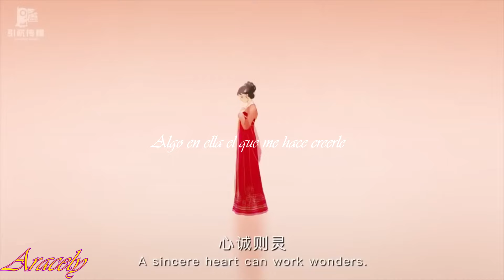Qi Yan x Jingnu - Situación Planeada ESP [Clear and Muddy Loss of Love]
Pairing:
Qi Yan x Jingnu

Footage (c) Two Adamant Hearts // Clear and Muddy Loss of Love

- Donghua: Two Adamant Hearts // Clear and Muddy Loss of Love

All rights to the video and music correspond to their respective creators, I just mount the scenes, according to the music

Todos los derechos del video y música corresponden a sus respectivos creadores, yo solo monte las escenas, de acuerdo a la música